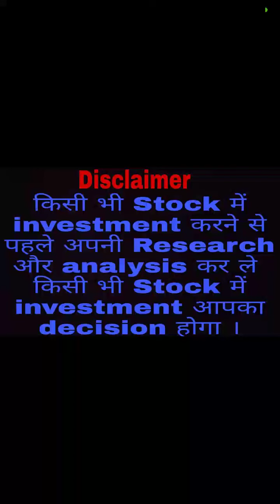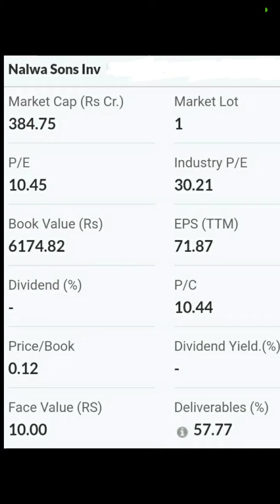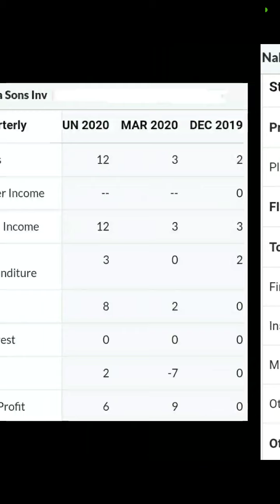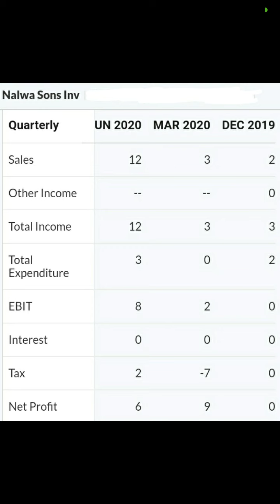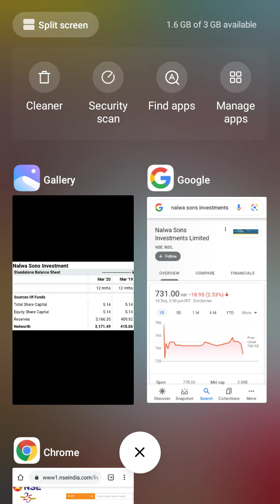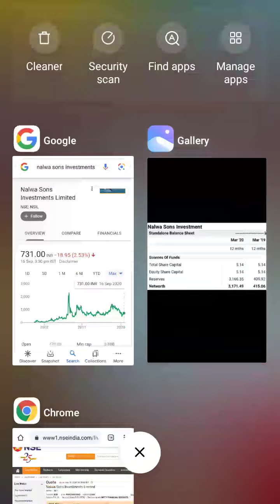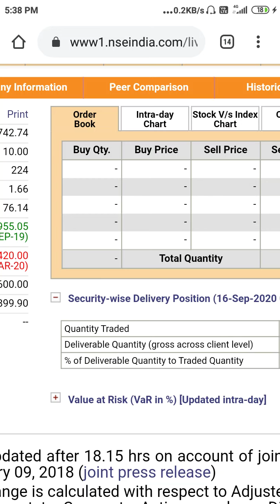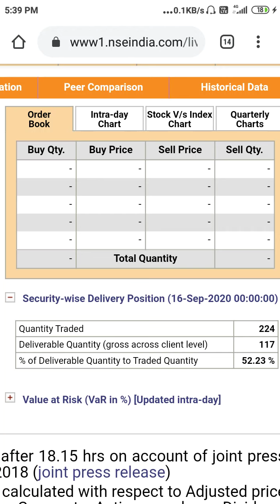Nalwa Sons Investments Ltd😮💥💥इस Stock की जानकारी Multibagger Return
Nalwa Sons Investments Ltd😮💥💥इस Stock की जानकारी Multibagger Return Valuation Shareholding pattern Quarterly results Balance Sheet Chart Dividend stock market share market trading stocks delivery stocks